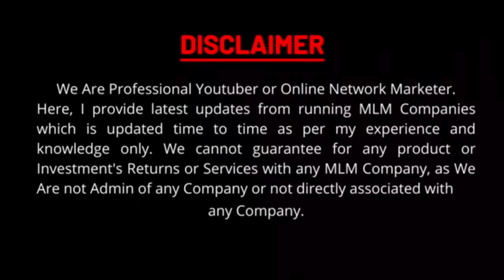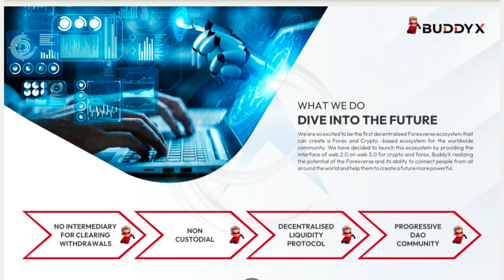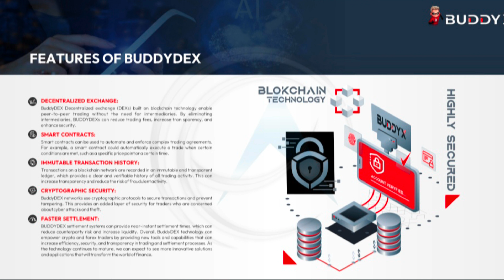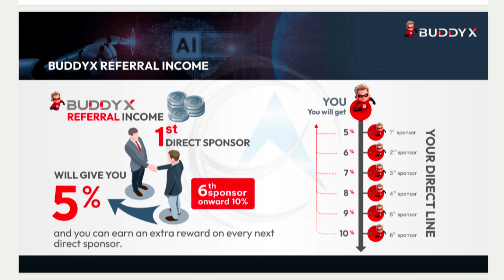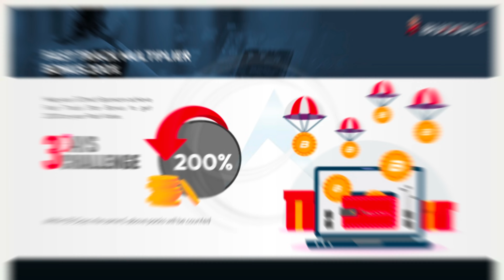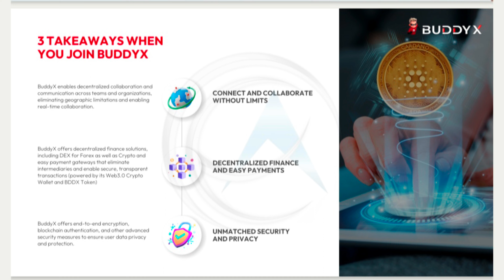Buddyx Business Plan Review Call 🤙 7037188004 🌟 EARN online Income 🌟 Crypto Plan 💥 ✨🔥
Full Detailed Plan Of Buddyx   In English

It’s common knowledge that forex trading is a breeding ground for wannabe millionaires and billionaires. It opens up a world of possibilities for an average person who thinks big and is empowered with the right skillset and knowledge.

No wonder it allures and attracts people from all sections of the society to invest or trade in this 24 hour global marketplace. Forex and Crypto being a global phenomena, it attracts all kinds of players, brokers and service providers. There are shady brokers that engaged in malpractices such as km wider spread, stop loss hunting, slippage, and false spikes. These shady brokers eroded the confidence of average traders and make it challenging for them to trust brokers with their funds.

This is where BuddyX comes in.
We intend to change the trading landscape and make it fair, transparent and fully decentralized. BuddyX is a company that has been in the currency trading space for over a decade. We have a wealth of experience in forex trading and we are using this experience to revolutionize the forex broking space. We are launching a unique decentralized trading platform on the Ethereum blockchain that is providing on-chain liquidity.

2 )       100% Genuine MLM LEADERS DATA

           50000 @ Rs 599
           100000 @ Rs 999

3 )        Promote Your MLM Company in Just 24 hrs

            100% SATISFACTION FEEDBACK

4 )          Special 0ffers For MLM Software

Thanks

Thanks